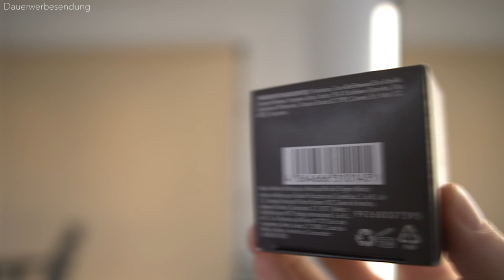CRAFT CLAY by SEBASTIAN PROFESSIONAL ● HAARSTYLING PRODUKTTEST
In dieser Videoreihe zu den "Haarstyling Produkttests", teste ich für euch diverse Haarstyling Produkte. Heute nehmen wir uns das "Craft Clay" von "Sebastian Professional" mal genauer unter die Lupe. Dieses Haarwachs bzw. Haarclay, hat der Eine oder Andere von euch mal in einem Friseursalon gsehen. Das gibt dem Craft Clay von Sebastian Professional, schonmal eine gewisse Präsenz. In diesem Haarstyling Produkttest zum Craft Clay von Sebastian Professional, gehe ich beispielweise auf die Verpackung, den Geruch, das Styling, die Auswaschbarkeit, den Preis und einigen weiteren Punkte ein. Ich zeige euch unter anderem wie ich meine Haare mit dem Haarstylingprodukt "Craft Clay von Sebastian Professional" style und ihr könnt direkt nachvollziehen, wie das Haarstylingprodukt in den Haaren aussieht. Schreib gerne eure Meinungen zum Haarstylingprodukt "Craft Clay" von "Sebastian Professional" gerne unten in die Kommentare!